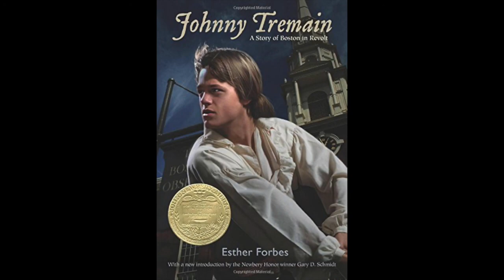9. Johnny Tremain, Part 2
BOOKIN’ IT finishes their discussion on Johnny Tremain. Should Johnny have sought refuge at the Lyte's? Does the death penalty for stealing seem harsh? Were the Sons of Liberty really noble men? Funny t-shirt ideas? All this and much more!

P.S. Matthew forgot to plug in his mic; sorry about the audio.

Guys, we would really appreciate it if you wen to your favorite podcasting app and rated and reviewed us. It would help us a lot. Thanks!